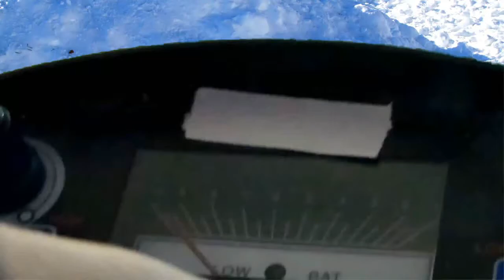Wheels Gone Wild